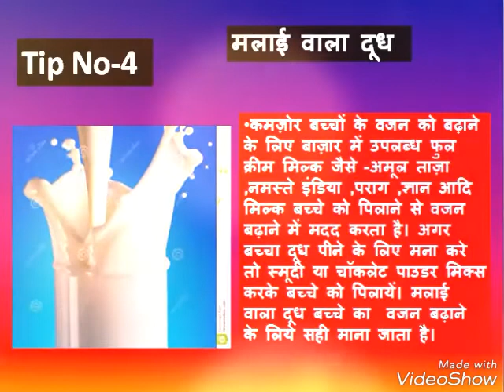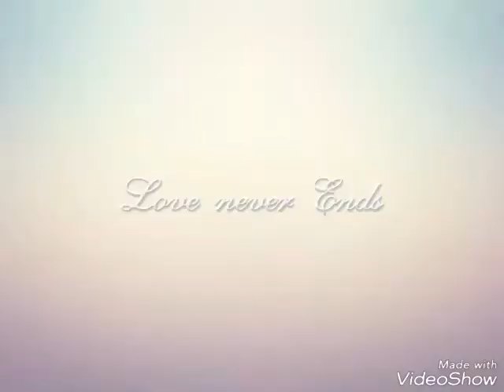अपने दुबले पतले कमजोर शिशु को ये कुछ आहार से करिये झट से मोटा तन्दरुस्त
एनर्जी का बेहतरीन स्रोत केला होता है। कमजोर बच्चों के लिए यह बेहद फायदेमंद होता है। केले का शेक या दूध और केला बच्चे को खिलाने से वजन में वृद्धि होती है।
शकरकंद वजन बढ़ाने में बहुत सही माना जाता है। कमजोर बच्चों को इसका हलवा व उबाल कर दूध में मिलाकर खिलाया जा सकता है। शकरकंद फाइबर ,पोटेशियम ,विटामिन ए, बी और सी से भरपूर होता है। जो बच्चे के वजन बढ़ाने में अधिक मदद करता है।
कमज़ोर बच्चों को घी या मक्खन खिलाना चाहिए जो फैट से भरपूर होता है। इन्हें दाल में डालकर या रोटी में लगा कर खिलाया जा सकता है।

I hope this video will be helpful for you. Try this at home and share your experience with me. I would love to hear you Lots of love Take care